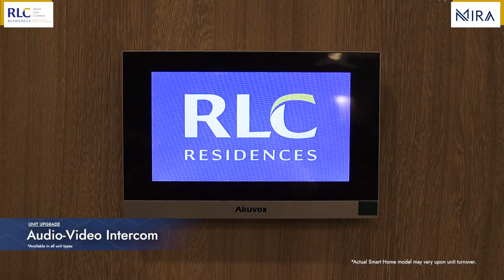MIRA RESIDENCES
For viewing schedule,

Maria Patricia Turqueza
Licensed Real Estate Sales Person
Executive Property Specialist
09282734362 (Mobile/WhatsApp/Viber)